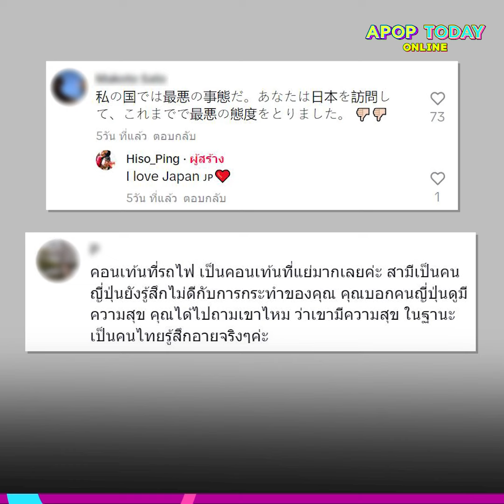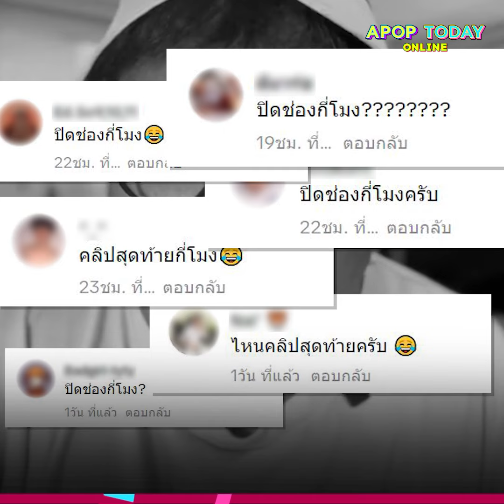ปิดกี่โมง ? ชาวเน็ตจวกคอนเทนต์นอนดิ้นกลางญี่ปุ่น “ไฮโซปิง” โนสน ทำช่องต่อ ! | Apop Today Online